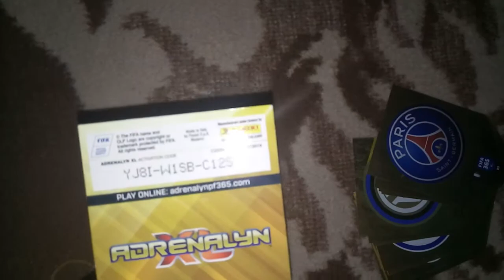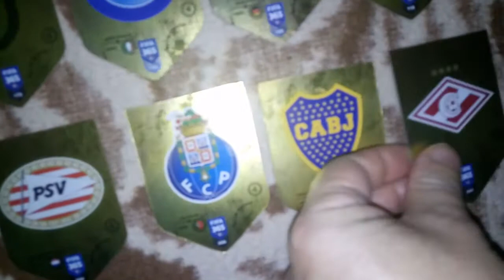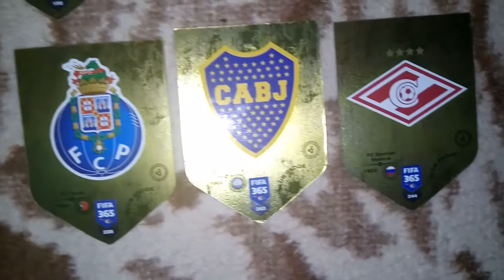𝐓𝐎𝐏 15➤EMBLEMS➤FIFA 365 CARD➤ First Video Of 2021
🏆 TOP DONORS 🏆
1.ml la719►►100€🔝🔝🔥🔥🔥
2.Kole master ►►80€🔝🔝🔥🔥
3.seka tesla►►70€🔝🔝🔥